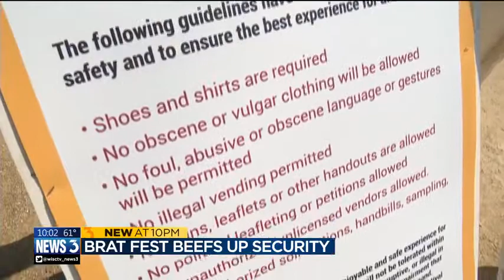Brat Fest beefs up security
I's officially summer festival season but with the sun and fun come security concerns. Keely Arthur reports.